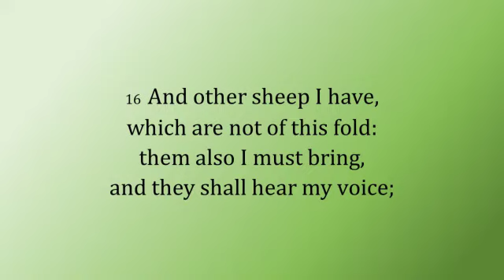John 10:16 - “Other sheep I have which are not of this fold” - Scripture Song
A melody to help you memorize the text of John 10:16:

"And other sheep I have, which are not of this fold: them also I must bring, and they shall hear my voice; and there shall be one fold, and one shepherd."